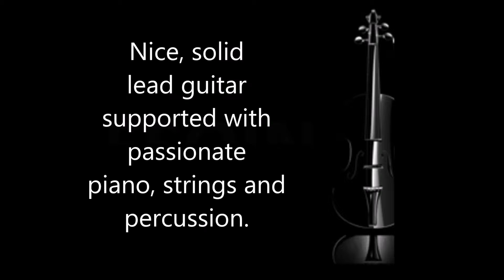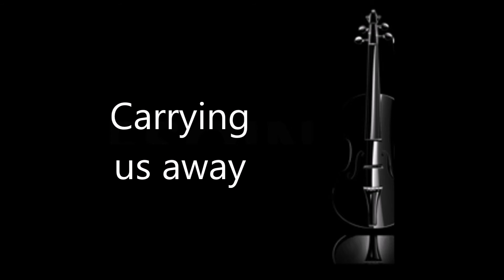Rockestra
Rockestra by Erray

 A solid combination of rock and orchestral instrumentation - Electric guitar, piano, strings, strings and more strings, driving percussion.

All sounds and loops are licensed for use by Erray with licensed sounds also furnished via Magix under legally purchased license.

The final production of  Rockestra is solely owned and copyright protected by Erray.